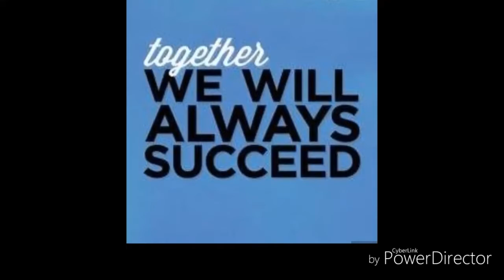MANNY PACQUIAO BIOGRAPHY